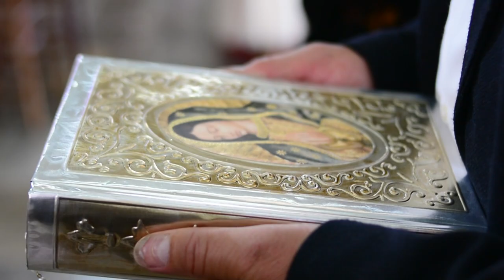Boda de Katherin y Christian Isidro. Silao, Gto. - MISA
Paquete  BÁSICO   (Foto Digital Sin Limite, 1 Ampliación 16x20 y Vídeo con DRONE)